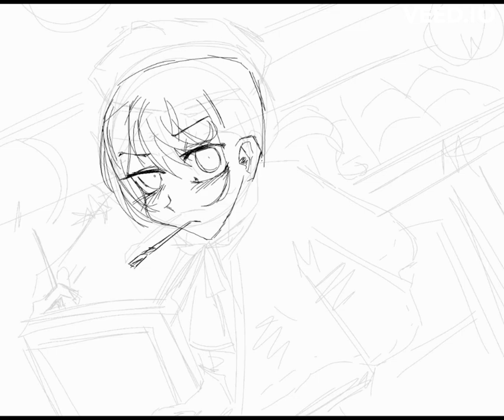EDGAR VALDEN IdentityV 【speedpaint/illust】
i love edgar!! im being dragged into idv hell
SORRY FOR LOW QUALITY AND WATERMARK dkjgkdsghsj
program - ibispaintx